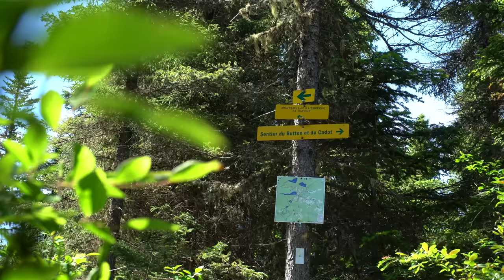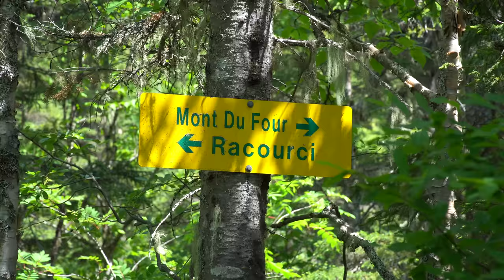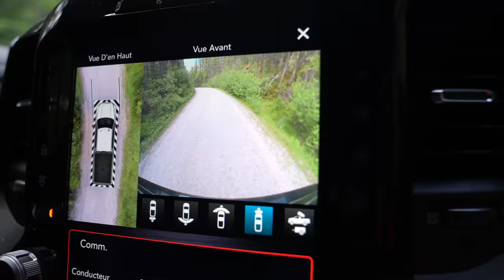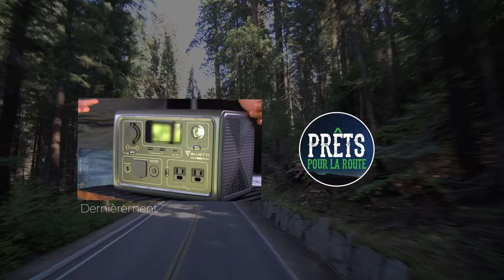Le paradis de la VANLIFE - Les ZECS du Québec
Grande révélation cette semaine! On découvre l'immense réseau des Zecs du Québec. Pour vraiment pas cher, on peut camper partout en nature au bord de magnifiques lacs à travers les montagnes! En plus, il y a une tonne d'activités à faire: Rando, Pêches, Plein air, Chasse, Paddleboard, Kayak et plus encore!

La semaine prochaine, on continue d'explorer le réseau qui contient plus de 63 zecs à travers la province.

Merci beaucoup à nos commanditaires:
-Notre concessionnaire RAM:

lLWdyZWdvaXJl